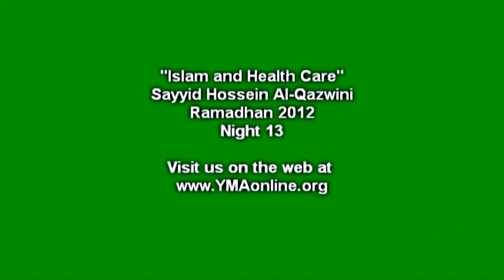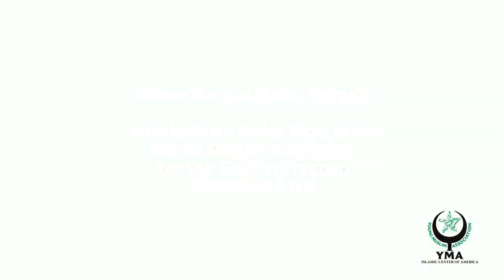Sayed Hossein Al-Qazwini - "Islam and Health Care"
Ramadhan 2012 at the Young Muslim Association, Night 13